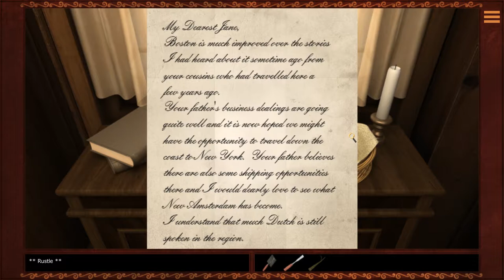Press A To Gay! Plays Miss Clue: Trials of Salem - Post Girdling (Part 4)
I actually really like these games. They're so bad, but they're also pretty cute? -Tony